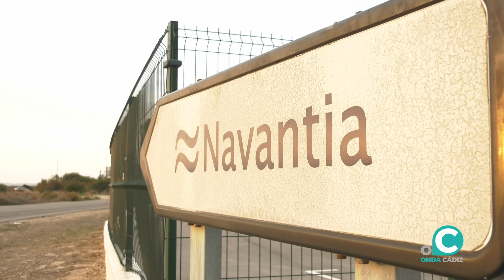VTR PSOE RUIZ BOIX